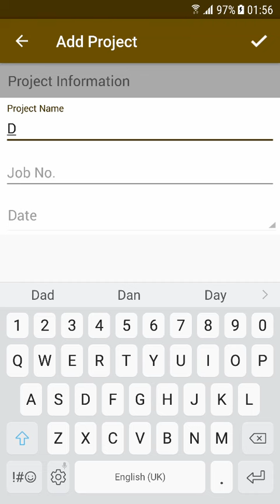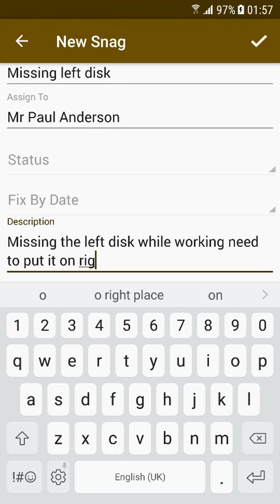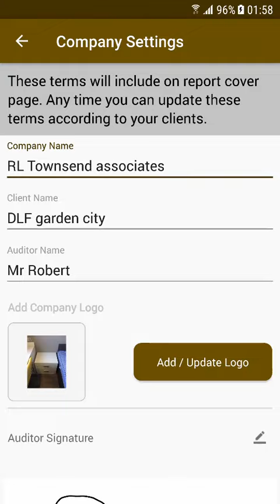SnagBricks - Site Auditing & Snagging mobile app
Android

An individual or a team can benefit from tools to markup photos, simple issue assignment, powerful filter & sort capability, and generation of PDF audit reports in a choice of unlimited premium themes that will amaze clients and colleagues.

Customizable for a specific trade or industry, SnagBricks is used worldwide for site walks, reporting snagging issues, producing a custom site inspection report, performing risk assessments, tracking construction projects, and much more.

Following are the great features that SnagBricks has to offer:
- Add up to 8 photos per item to ensure all observations are captured in the report.
- Organize project into locations like floor 1, floor 2, floor 3, etc.
- Capture any item on your device with multiple photos, title, assign to, created date, completed date, status, tags, priority, descriptions, and multiple comments.
- Annotate the photo with help of the markup tool.
- Generate and save PDF and Excel reports with multiple professional themes.
- Generate different revisions of your PDF and Excel reports.
- Powerful sorting, searching, and filtering of projects, issues & snag lists.
- Email the report to any accounts worldwide, directly from the app.
- Customize all labels in the app from app settings.
- Add predefined Item title, assign to, status, Tags, priority, and descriptions.
- SnagBricks have multiple languages choose your language.

Generate Customized Report
- Change the various labels from the app setting according to the term you are using. You can say an item to snag, defect, observation, inspection, or anything.
- Change the date format that you needed into the complete app.
- Any time update the company name, company logo, signature, and auditor name on the report from app settings.

You can use the SnagBricks for the following type of work.
- Site auditing and snagging
- Quality checks
- Inspections / defects, snags, items
- Punch lists
- Snag lists
- Site Works
- Checklists
- Condition Assessments
- Site Walks
- Risk Assessments
- And so much more, whenever you need to capture and report important data, choose SnagBricks.

Download SnagBricks today to save time, improve productivity and make audits and inspections organized and hassle-free. If you think this app does not have functionality according to your need, then get the refund from a play store.